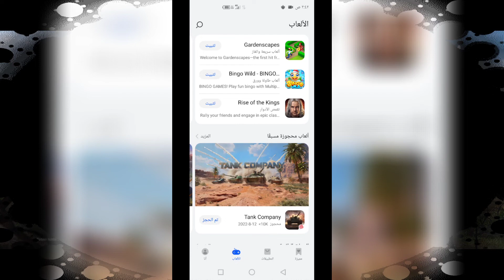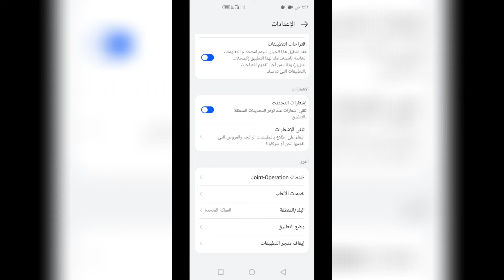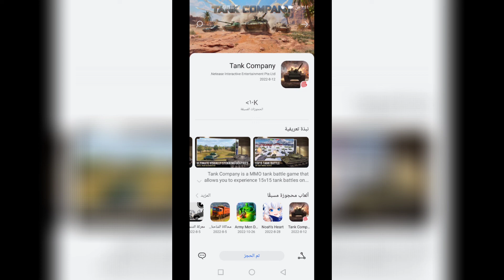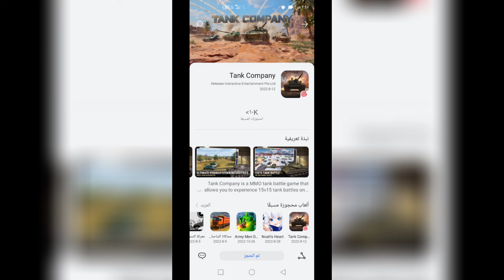ايام قليلة تفصلنا عن نزول اللعبة المنتظرة Tank Company